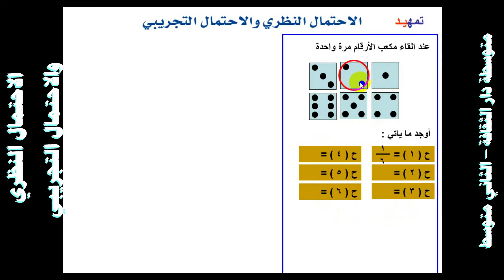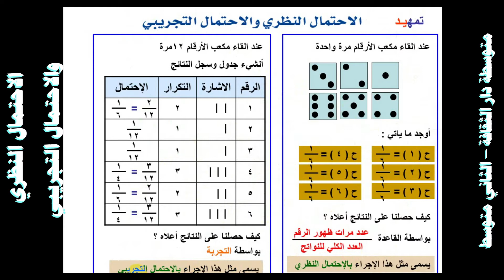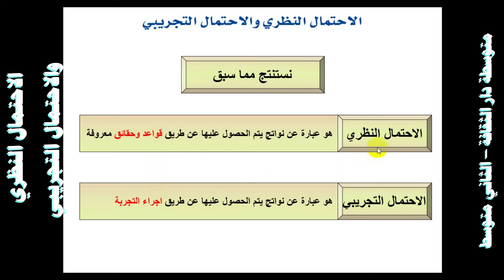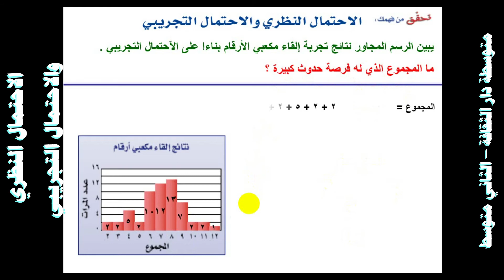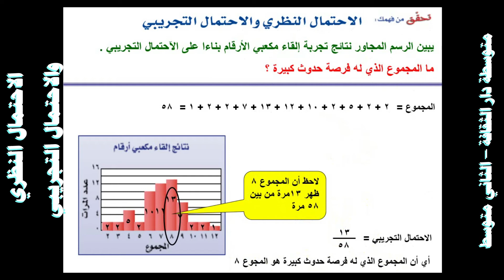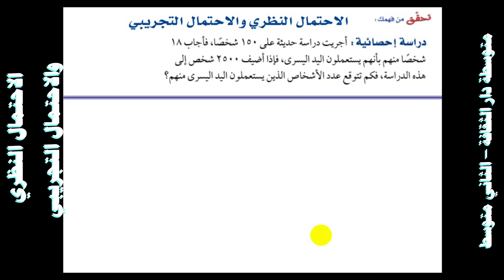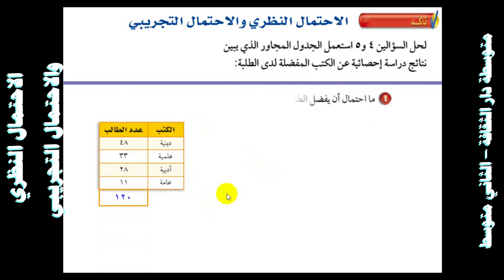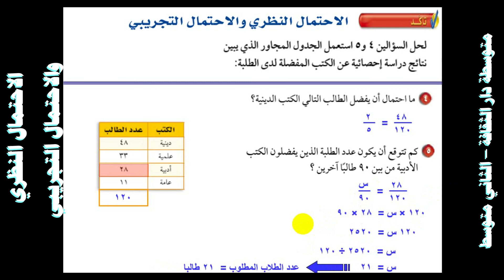الاحتمال النظري والاحتمال التجريبي الثاني متوسط